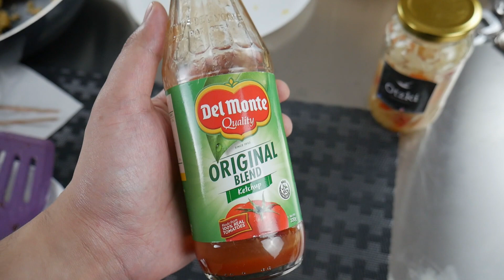Easy Java Rice Aristocrat Style / 2 basic ingredients / ASMR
You can make this anytime at home. Try it, you will be surprised by the results.

INGREDIENTS:
ANNATTO OIL:
Cooking oil - 100 ml
Annatto seeds - 5 g
(This makes multiple servings)

JAVA RICE 1 SERVING
1 cup of Rice
10 ml Annatto Oil
3 ml Ketchup
Semi-ground Peppercorn - Up to you
Salt - Up to you
Toasted garlic - Up to you
Chili Flakes - Up to you

Video Editor: Wondershare Filmora X (Paid version)
Music title: Use in Wondering